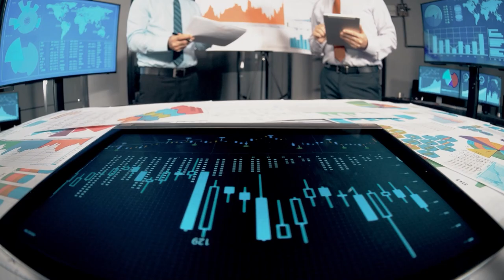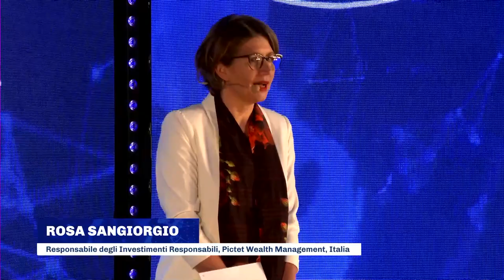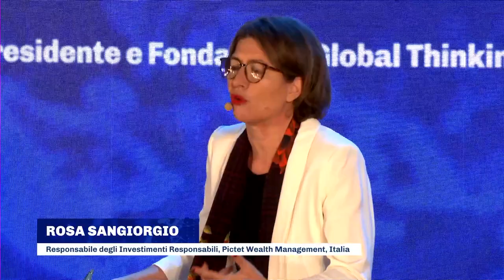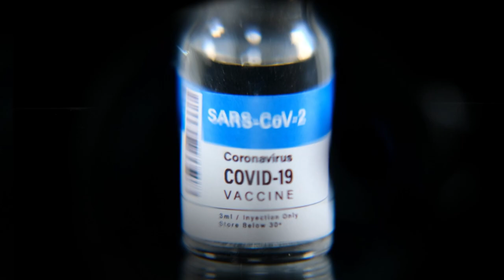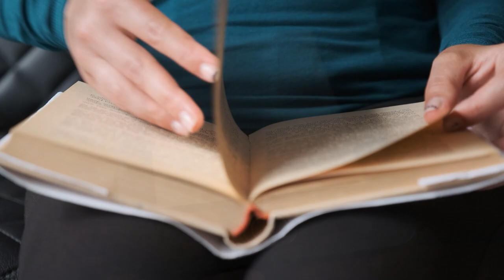Una finanza sostenibile per un mondo sostenibile - Festival del Futuro 2022 - 25/11/2022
"Una finanza sostenibile per un mondo sostenibile" è stata la sessione dedicata al mondo della finanza, organizzata in collaborazione con Pictet. Rosa Sangiorgio, Responsabile degli Investimenti Responsabili di Pictet Wealth Management, Italia è stata la moderatrice della sessione, cui hanno partecipato Alessandro E. Hatami, Managing Partner di Pacemakers; Alessandro M. Lerro, Presidente Comitato Scientifico di AssoFintech; Claudia Segre, Presidente e Fondatrice di Global Thinking Foundation.